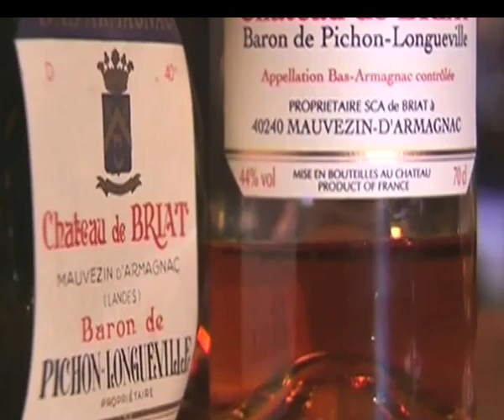【新聞智庫】正宗法國菜